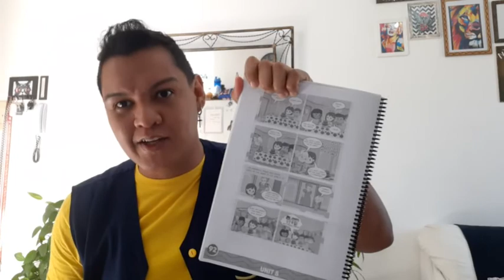2° e 3° ano Aula 2 07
2° e 3° ano Aula 2 07